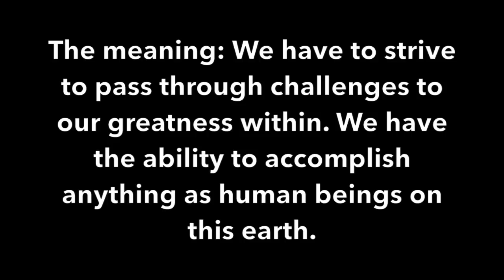Confucius | Motivational Video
Let's start the week off right with a very thoughtful quote from Confucius. We should always strive for the best in our lives and never let a day go by of not achieving excellence!